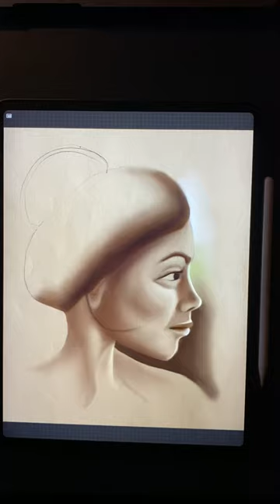Hyperbole | Digital Face Drawing & Mass Painting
iPad
* ApplePencil
* Procreate
* 6B Pencil (Sketching)
* Soft Brush (Airbrushing collection)